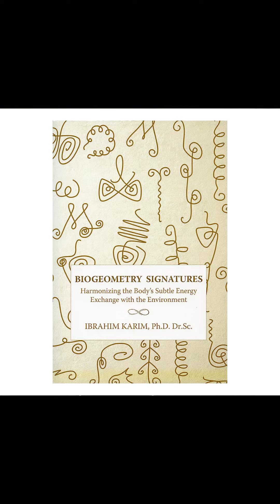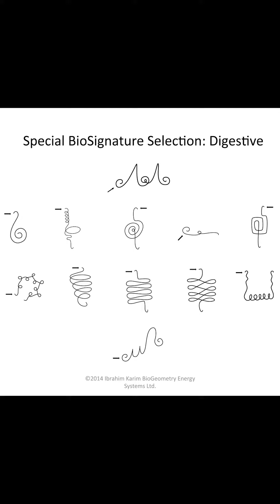Episode 200 — Dr. Ibrahim Karim: The Physics of Quality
How did our brains shift in focus and consciousness from the right to left hemispheres? Did we lose some of our humanity along the way?

The founder of BioGeometry, Dr. Ibrahim Karim returns to discuss his new book, warn us about artificial intelligence and describe the importance of life force energies in this Iandmark 200th Living 4D episode.

Learn more about the research projects Ibrahim has conducted at his BioGeometry Learn more about Ibrahim and BioGeometry on Facebook and YouTube

Watch Paul's full conversation with Dr. Ibrahim Karim on YouTube at or listen to it and read the show notes